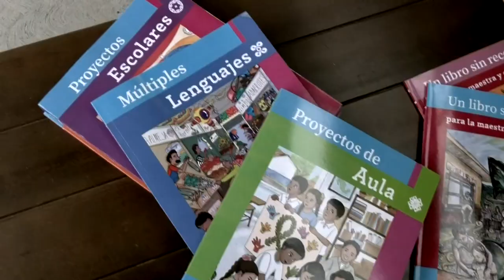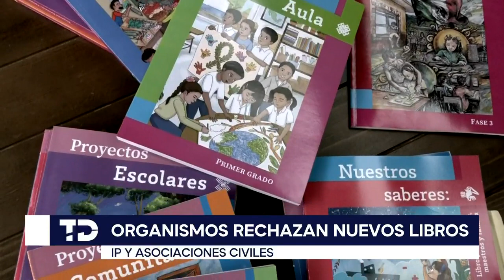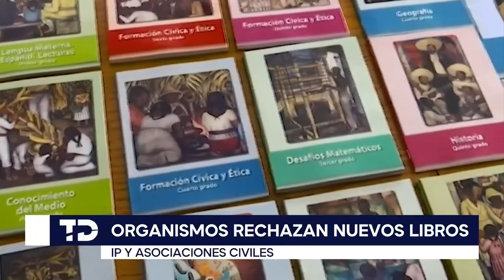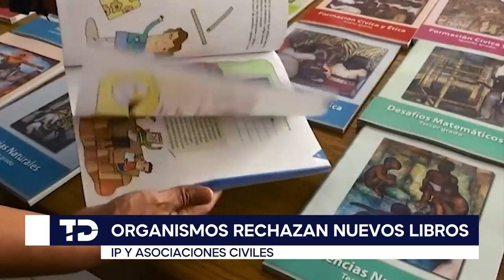Organismos privados y civiles de NL rechazan nuevos libros de la SEP